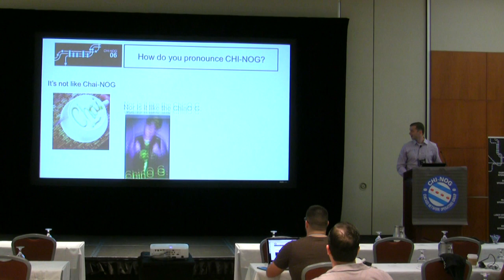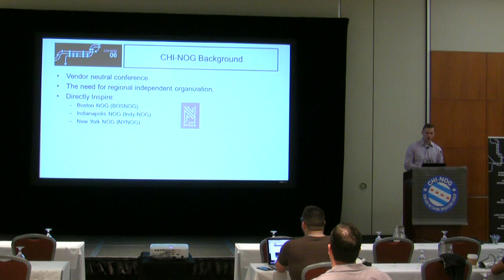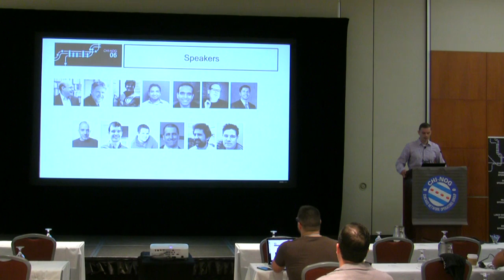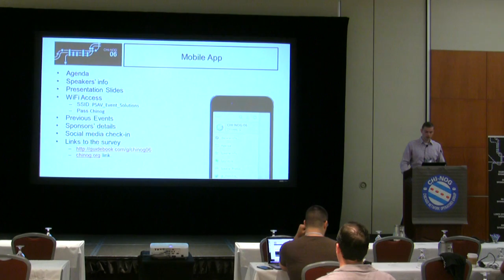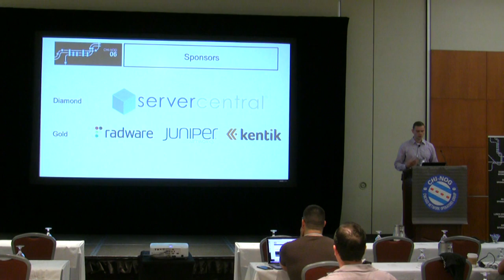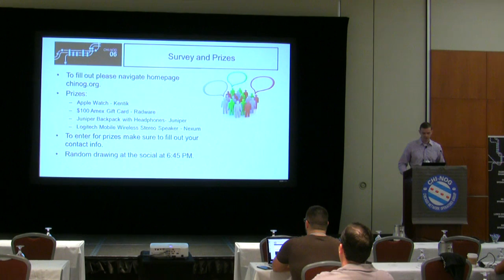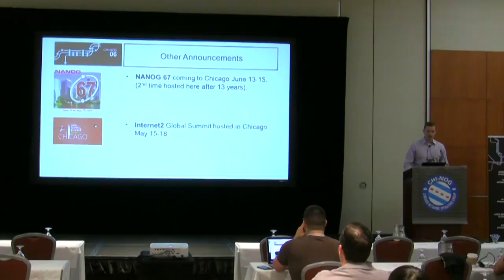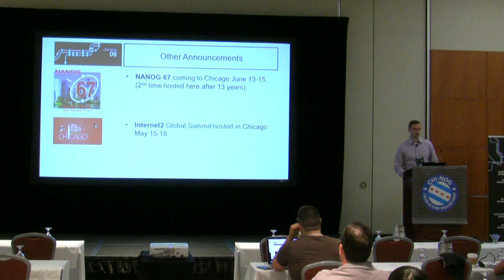CHI-NOG 06 Welcome and Introduction by Tom Kacprzynski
Opening remarks and introduction to the conference. Session also includes opening remarks from Jordon Lowe.